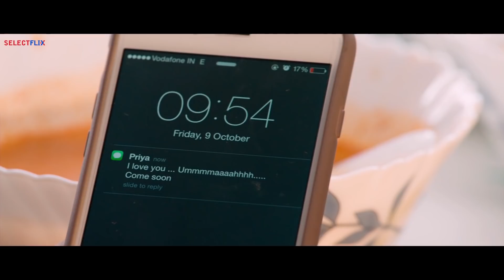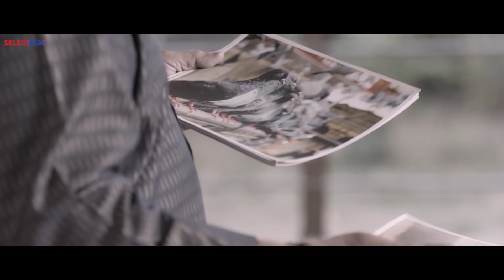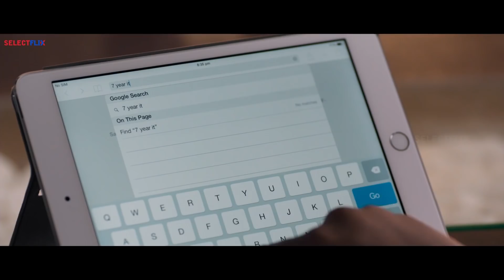Patti Ek Sheher (Pattinapakkam) -All Best Scenes | Kalaiyarasan | Anaswara Kumar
Patti Ek Sheher Hindi Dubbed Full Movie

Movie: Patti Ek Sheher

Cast:
Kalaiyarasan
Anaswara Kumar

Crew:
Cinematography Raana
Edited by Athul Vijay

Also You Can:
'LIKE' us on Facebook: